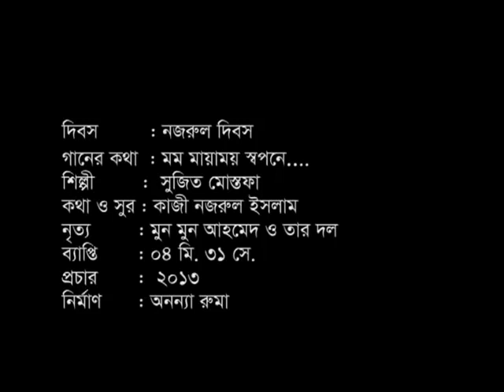Momo Mayamoy Shopone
Artist: Shujit Mustafa
Lyrics & Tune: Kazi Nazrul Islam
Dance: Munmun Ahmed

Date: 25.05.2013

Director: Anonna Ruma